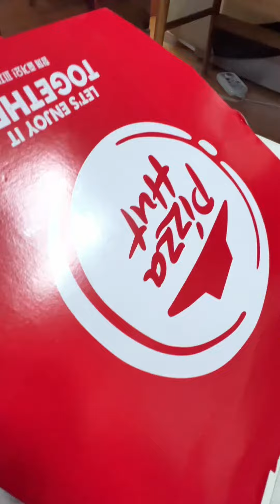Pray before eat |Korea family